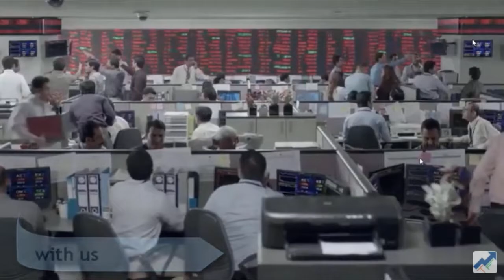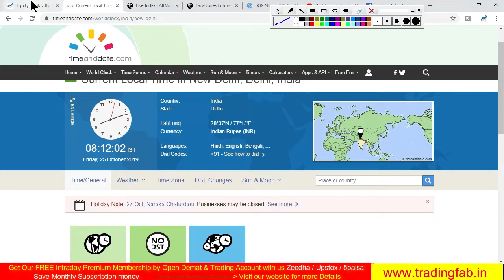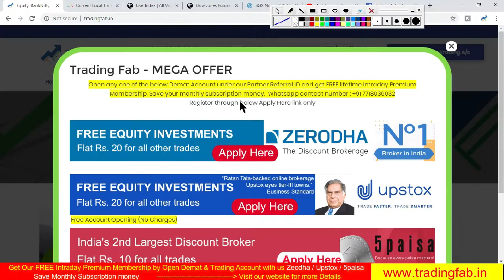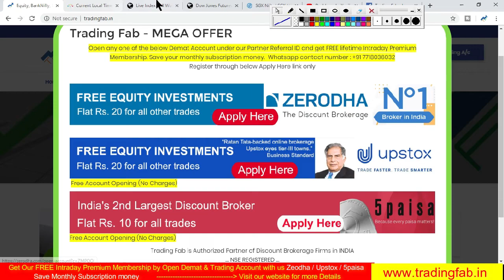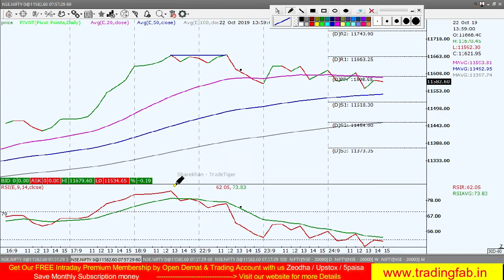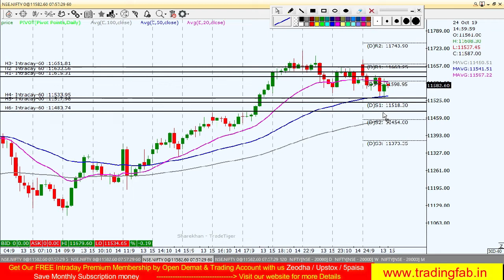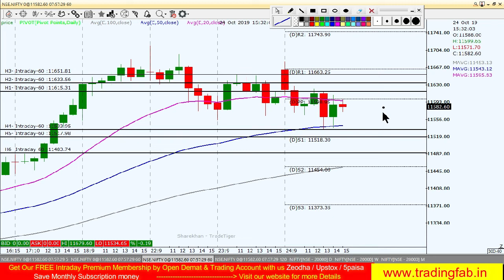Nifty Intraday Trading Strategy 25 10 19 | Last Intraday Profit Potential Rs18000 | Post Result Day